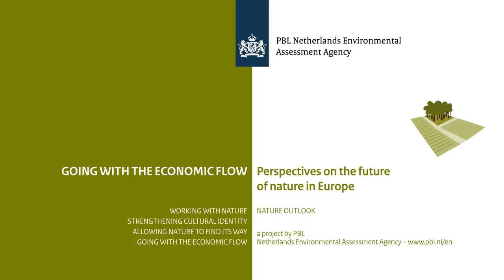Going with the Economic Flow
In a series of videos, PBL Netherlands Environmental Assessment Agency present four perspectives on nature in Europe, to offer inspiration for nature-related policies beyond 2020.

In Going with the Economic Flow, people want nature to suit their individual lifestyle. Public authorities are responsible for ensuring a basic network of nature areas, while businesses and citizens take the initiative in nature management and development outside these areas. This is one perspective – what’s yours?

Also check out the other perspectives:
Allowing Nature to Find its Way
Working with Nature
Strengthening Cultural Identity

Want to know more about our Nature Outlook project?